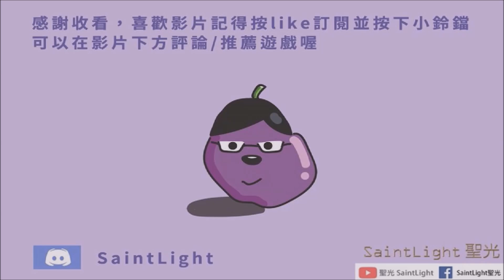Apex英雄 夏季特賣180包我到底在開三小